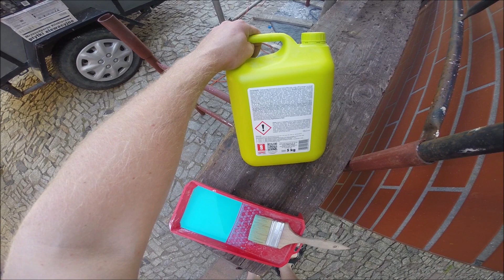Imitacja cegły klinkierowej. Kleję cegiełkę na wieńcu muru.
Minął miesiąc od zalewania wieńca, dlatego można już kleić płytki.

Cegły klinkierowe,
Imitacja cegły,
Cegiełki,

Montaż drzwi wejściowych WIKĘD,
Docieplanie ościeżnicy,
Stalowa futryna,

Narożniki PCV z siatką,
Kapinos,
Listwy APU,
Apolajstry,

Docieplanie glifów,
Obróbka wnęk okiennych,

Jak zamontować kamienny parapet?
Montaż parapetów zewnętrznych,
Granitowe parapety

Zalewanie betonu,
Kucie schodów,
szalowanie schodów,
Zbrojenie schodów

Zalewanie wieńca,
Szalowanie wieńca,
Zbrojenie wieńca,
Mur z cegieł,

Obróbka okien,
Tynkowanie glifów,
Wymiana okien,
Prace przygotowawcze do obróbki,
Glify,
Montaż parapetów,

Klejenie styropianu,
Równanie styropianem,

Przewody do rolet,
Skrętka UTP,
Zasilanie rolet,
Kamery,

Klejenie styropianu,
GRAWIS S

GRAWIS U
Gzyms,
Tunel kablowy,
Koryto kablowe,

Atlas,
Gruntowanie pod szczelny montaż,

Wymiana okien,
Ciepły montaż,
Ciepły parapet,

Szczelny montaż,
Montaż rolety zewnętrznej
Regulacja krańcówek,
Roleta nadstawna,
BeClever
Serwis rolet.
Rolety elektryczne.
Jak założyć / wymienić lamelki rolety?
Sterowanie roletami

Obróbka balkonu,
Hydroizolacja balkonu,
Obróbka drzwi
Obróbka glifów,
Montaż drzwi balkonowych.
Montaż okien samemu.
Jak zamontować okno?
Jak samemu montować drzwi balkonowe?
Wiercić przez ramę okna?
Czy wierci się otwory w oknach?
Remont elewacji samemu.

Stara kostka z lat 80.
Termomodernizacja samemu.